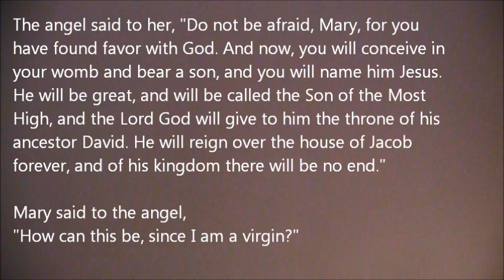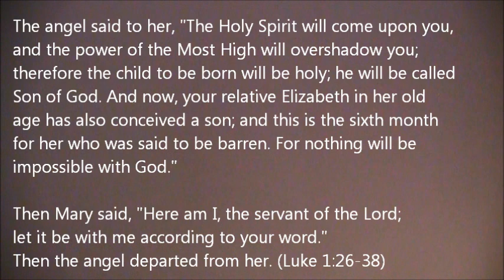"Impossible made possible" an Advent sermon on Luke 1:26-38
12/21/2014
Advent 4
Sermon on Luke 1:26-38
"Possible made possible"